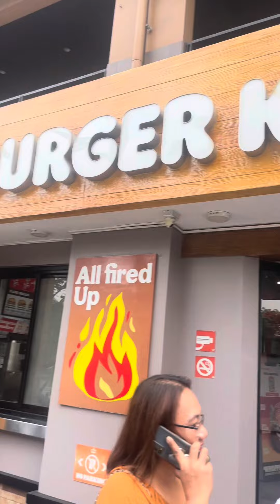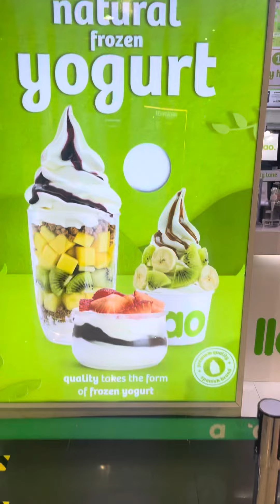Manila tour with fam💕💞🥰